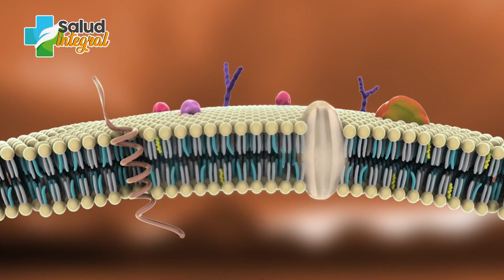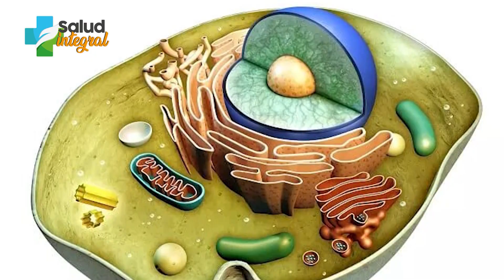BENEFICIOS DEL ZUMO DE APIO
El apio es un ingrediente con muchos beneficios, uno de ellos es lograr desintoxicar el organismo.

¡Hola soy el Dr. Manuel Lliteras, con más de 30 años de experiencia en la medicina integral me gusta compartir información para ayudarte a cuidar tu salud!